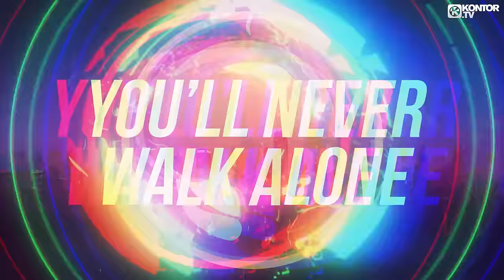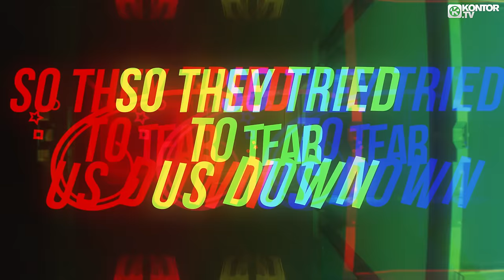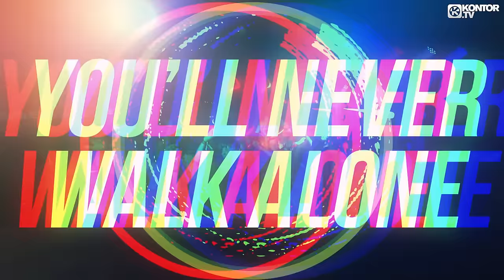Neptunica x Marc Blou - Never Walk Alone (feat. Rebecca Helena) (Official Music Video)